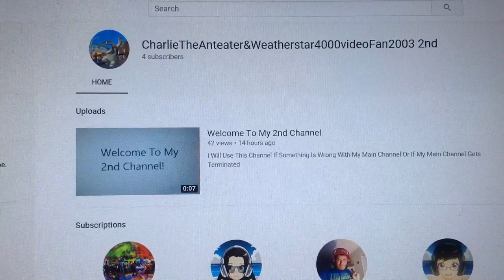Subscribe To My 2nd Channel